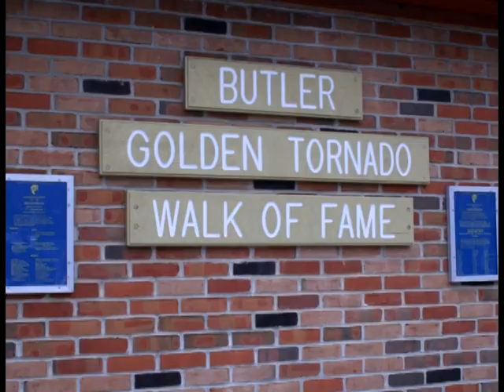Faces and Places - Golden Tornado Scholastic Foundation